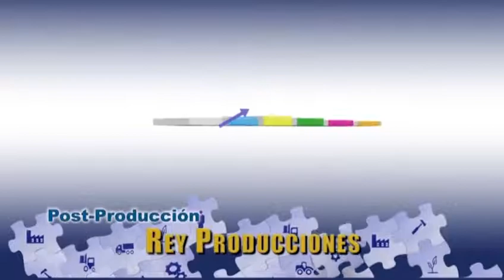Encuentro Empresarial Proaceros C.A. Parte III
Segmento final de nuestro programa con Proaceros C.A.

y es producido por Adrenalina Interactiva C.A.